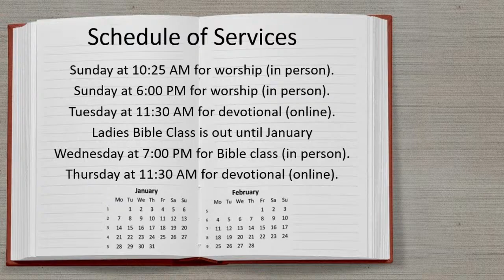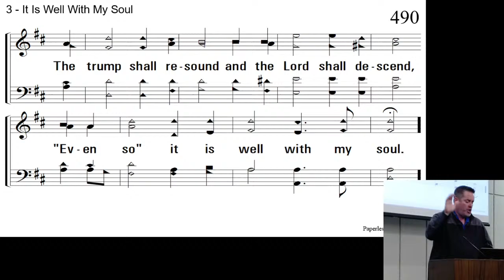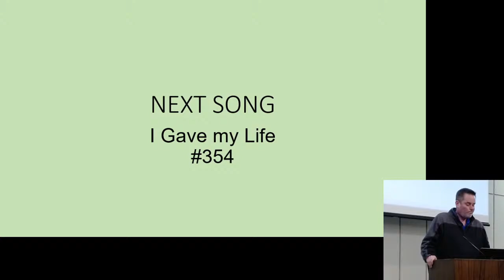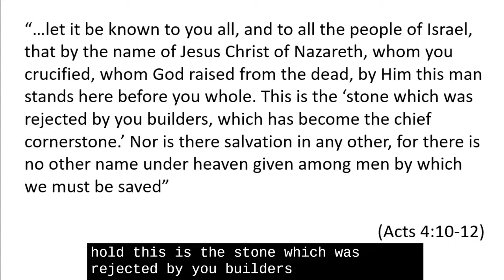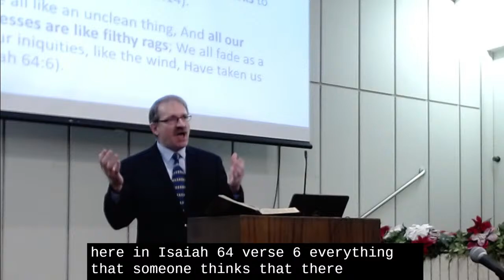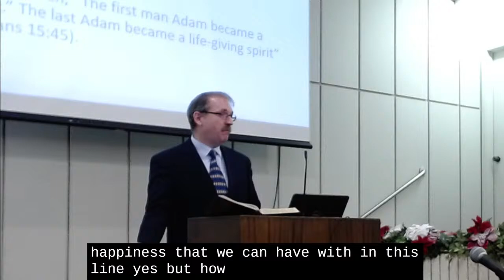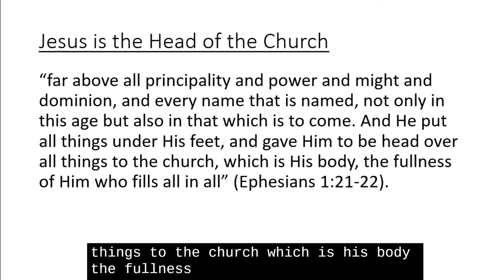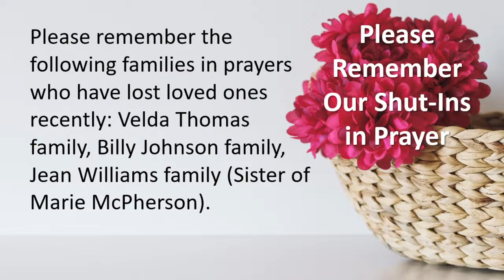January 3rd, 2021, Sunday Morning Worship Service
January 3rd, 2021, Sunday Morning Worship Service for the New Boston Church of Christ located in New Boston, Texas, live streamed. Worship begins at 10:25 am.